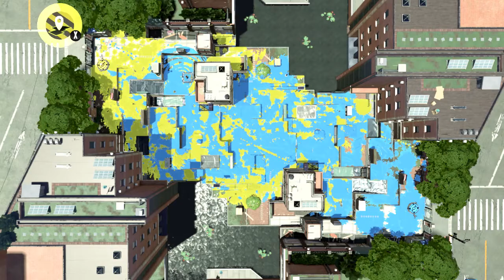Top Down Scrim: N0.Diving tryout